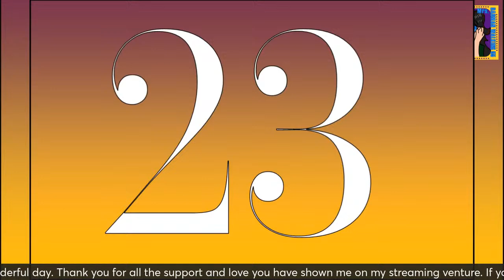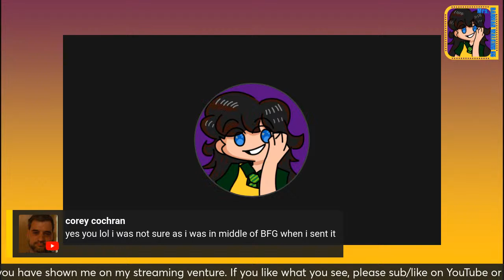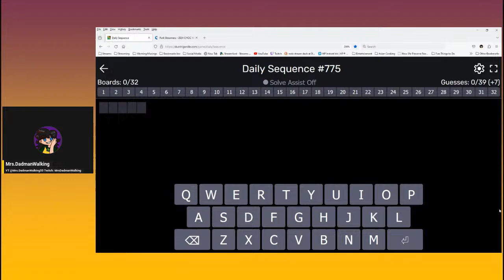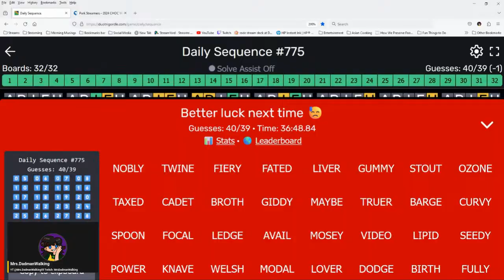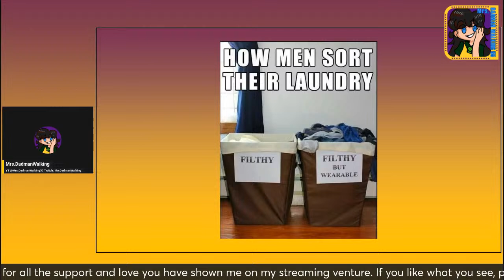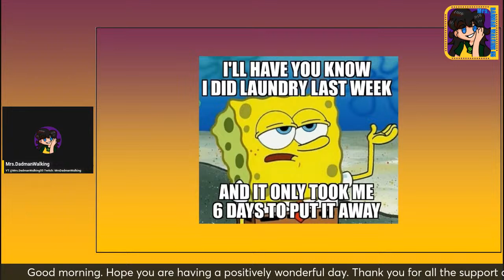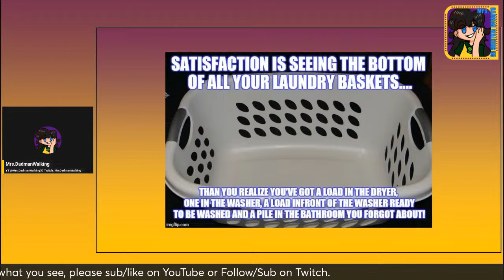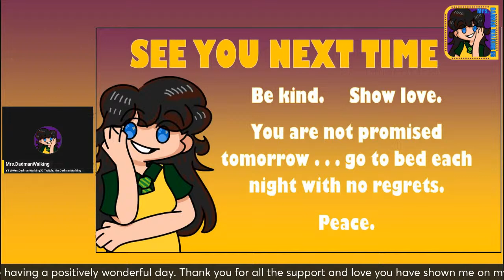April 15 Morning Musings with Mrs.DadmanWalking55